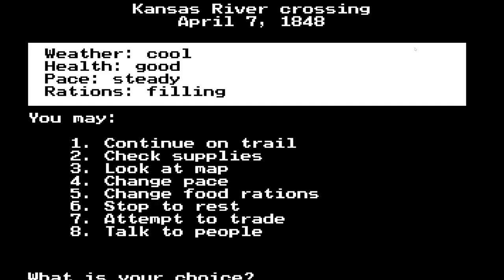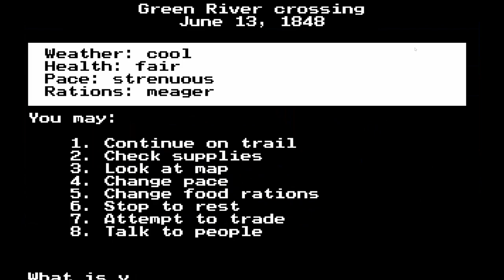RetroCast - BlockA Dies of Dysentery...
TONY IS BACK! See if he made it to Oregon or not! Also this is an OLD game and you can play alot of old DOS games like this on the Internet Archive in your browser! That's how I recorded this video actually. Check it out!

 • Funny Piano Backg...